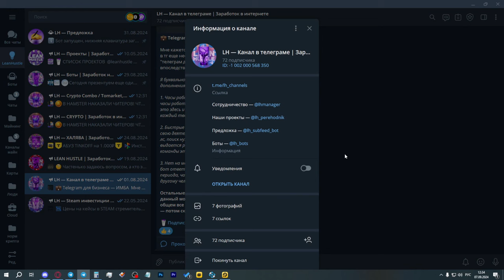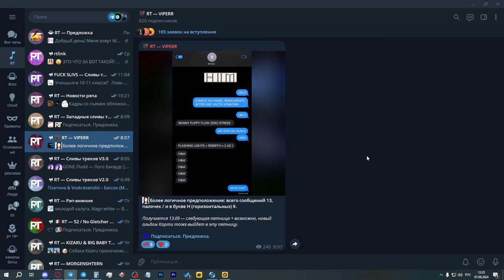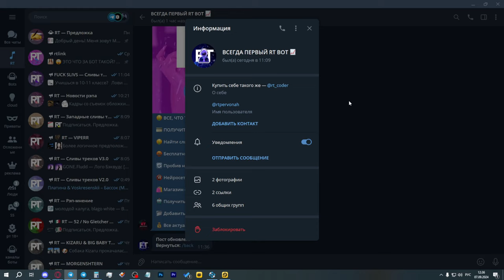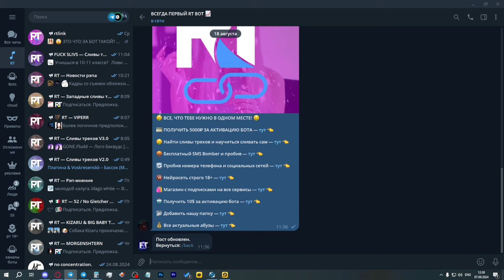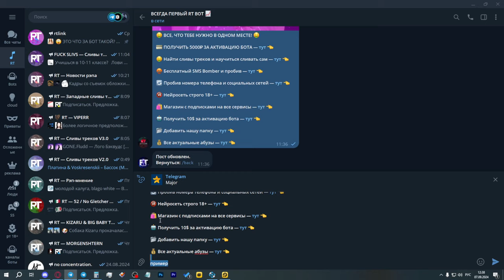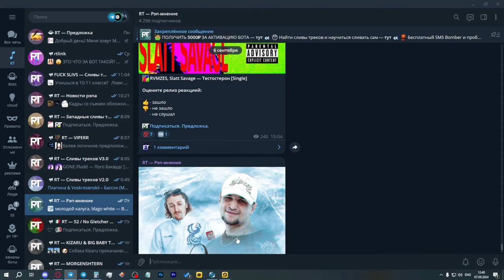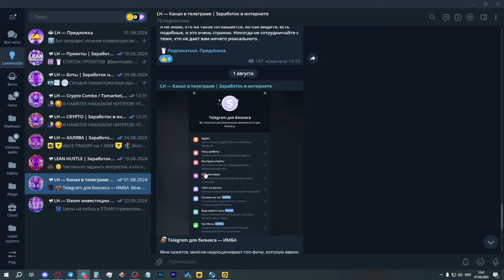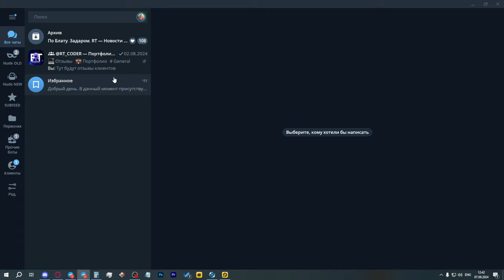БОТ-ПЕРВОНАХ для ТЕЛЕГРАМА! / БОТ ДЛЯ СПАМА в TELEGRAM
По поводу покупки бота пишите в телеграм - @rt_coder

В сегодняшнем ролике расскажу вам про бота-первонаха, которого мы сделали специально под себя, а сейчас продаем доступ вам!